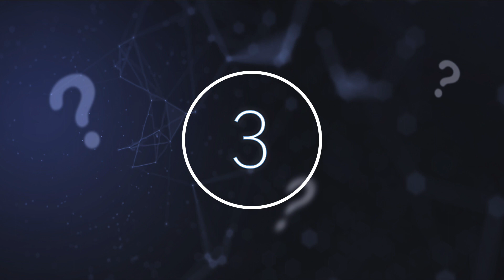Someone Just Reported That Something Is Happening Right Now Above Our Moon During The Nighttime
Someone just reported that something is happening right now above our Moon during the nighttime. Today, we take a look at what is happening to our Moon.

Thousands of mysterious photographs are captured every year, the majority of these get solved by online users, but some of them go unanswered. One online user just posted this image to social media, asking users what they make of it and whether they can identify it.

The photograph was sent to an online group that focuses on mysterious objects, and also strange weather phenomena that gets captured around our planet, and they asked what this thing is that could be seen hovering above our Moon.